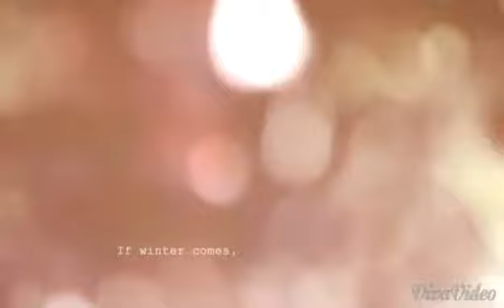My first serious